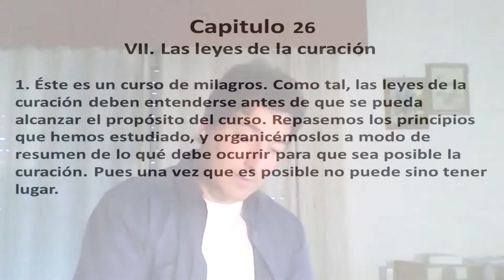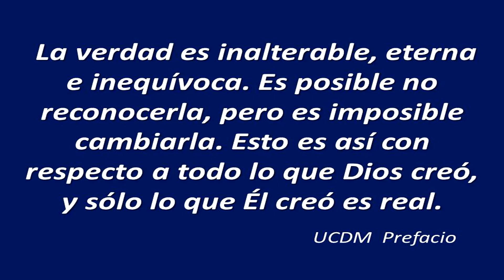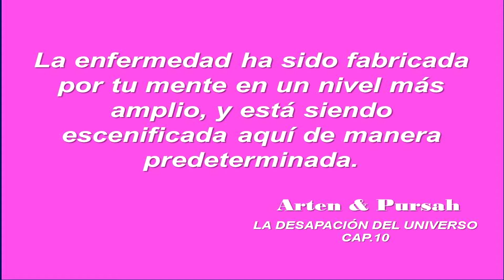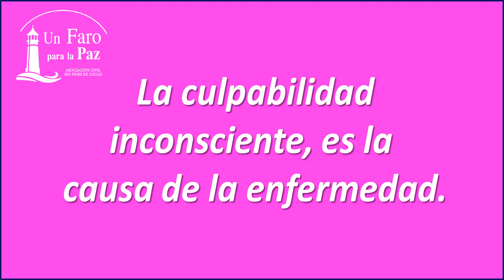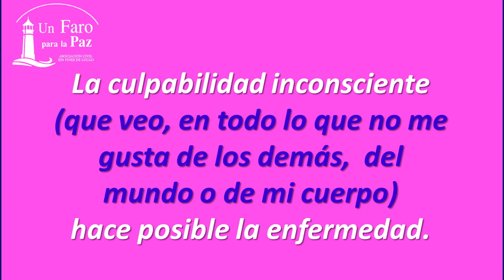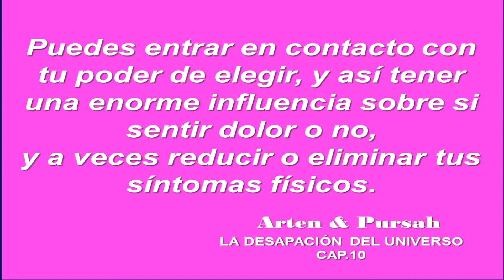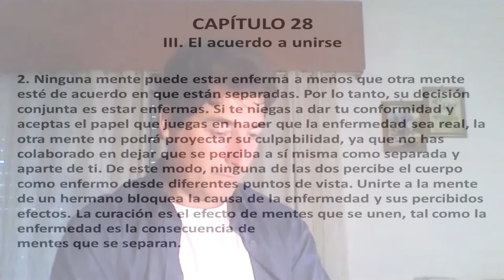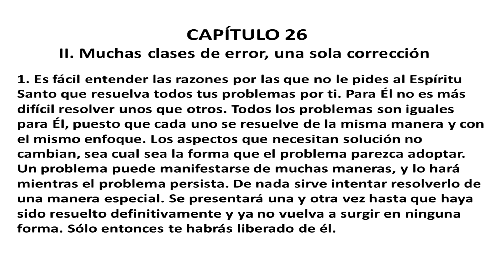Aprendiendo Un Curso de Milagros CLASE 11 (PARTE 1) Sanación y enfermedad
Aprendiendo Un Curso de Milagros CLASE 11 (PARTE 1)
TEMA: Sanación y enfermedad
Charla en directo de Un Faro para la Paz
Comparte: Sergio A. Marini